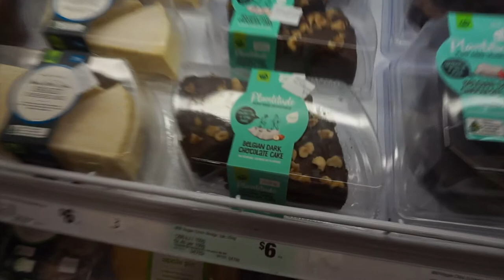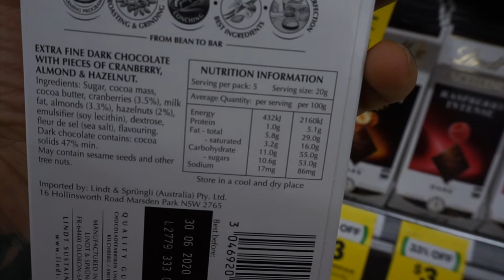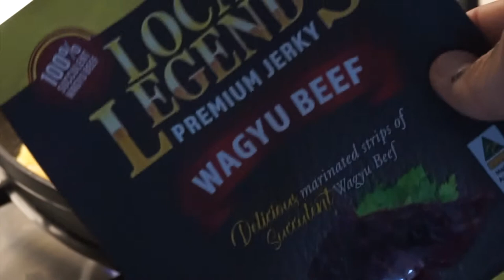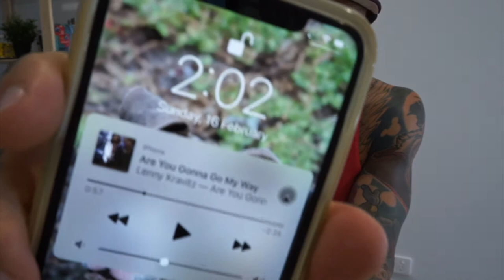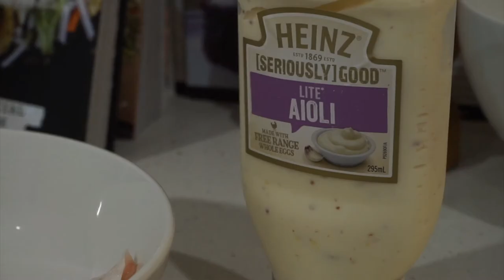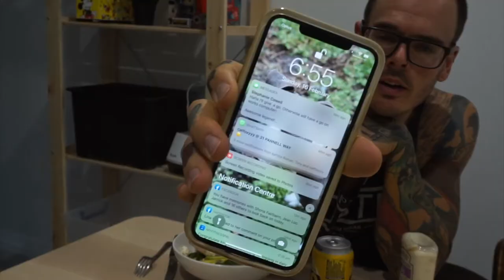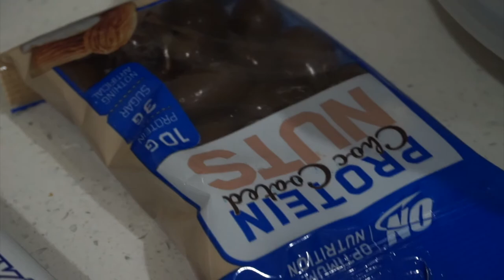I Did The KETO DIET For 24 Hours & This Is What Happened...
If you've been following me and my message for any decent length of time then you'll know that me and dieting especially KETO aren't friends.

So for lols and youtube entertainment I put myself through a full day of keto based eating with the goal to eat sub 30g of carbs. NOTE im used to eating about 300-500g of carbs daily so this was far from fun lol.

Hope you enjoy the video, and soak up the voiceover insights where I'll be dropping some flames of truth about why not to do the Keto diet and what to do instead.

@doitfortheburgers (PERSONAL instagram)
@angus_sportsnutritionist (Professional Instagram)

✔If you're keen to chat with me 1-1 for a deep dive breakthrough call where you and I can connect to see if I'm the King Kai to your Goku, or the Batman to your Robin with learning how to achieve your goals properly through ONLINE COACHING, click here and see my unconventional sustainable methods

✔ Want some FREE shit/ low cost awesome ebooks and resources to help you slay your body transformation journey like an absolute BOSS, all whilst eating your favourite foods and not being a slave to cardio? Check out my online store that's ever growing with goods and soon to be merch